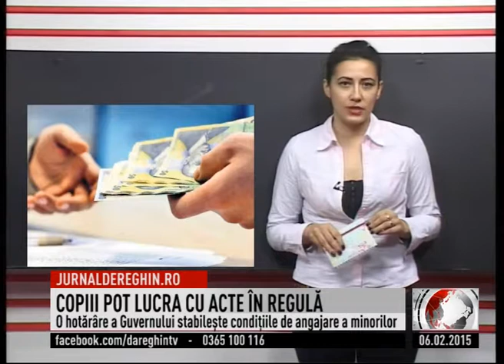COPIII POT LUCRA CU ACTE ÎN REGULĂ (2015 02 06)